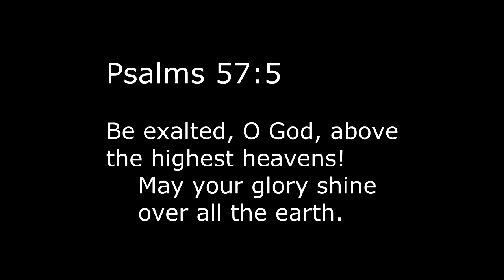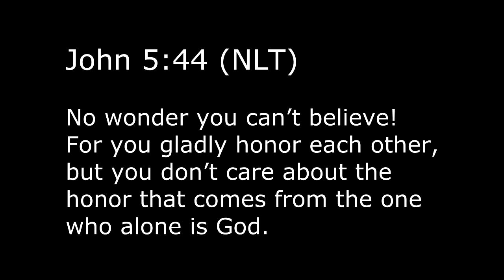The Pursuit of God - Chapter 8 Video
Based on Chapter 8 - Restoring the Creator-Creature Relation in The Pursuit of God by A. W. Tozer.